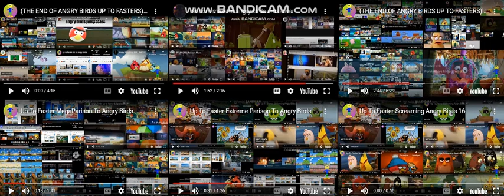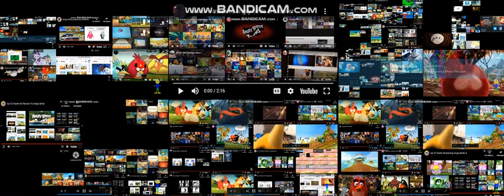angry birds all on one 26